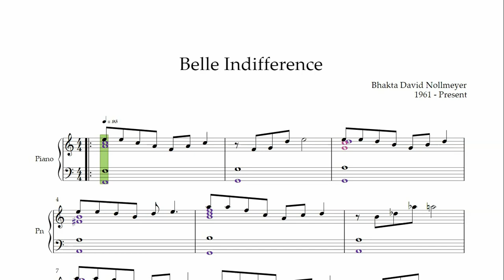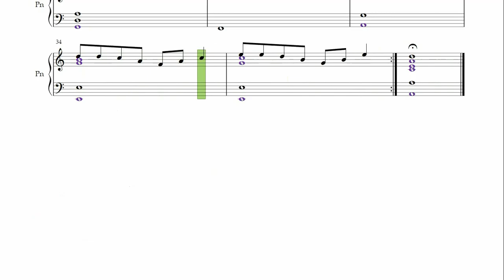Belle Indifference - Bhakta David Nollmeyer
Belle Indifference was written in 2016 in Chester, California after a 5 year lay off from music.